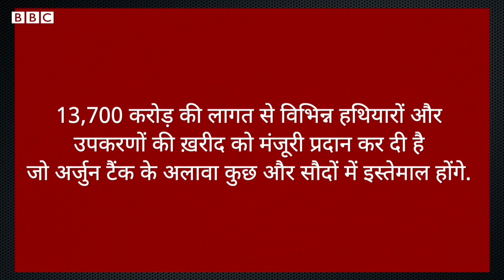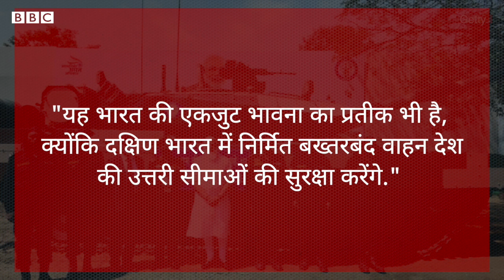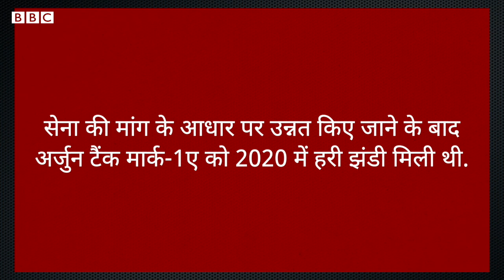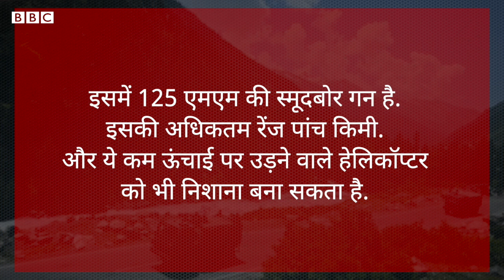Arjun MK-1A Tank : क्या India का ये टैंक Pakistan के टैंकों पर पड़ेगा भारी? (BBC Hindi)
भारतीय सेना के बेड़े में जल्द ही एक नया युद्ध टैंक अर्जुन एमके-1ए शामिल होने वाला है. भारत सरकार ने अर्जुन एमके-1ए (अल्फा) के लिए 6000 करोड़ रुपये की राशि को मंज़ूरी दे दी है. रक्षा मंत्री राजनाथ सिंह की अध्यक्षता में हुई रक्षा ख़रीद परिषद की बैठक में मंगलवार को 13,700 करोड़ की लागत से विभिन्न हथियारों और उपकरणों की ख़रीद को मंजूरी प्रदान कर दी है जो अर्जुन टैंक के अलावा कुछ और सौदों में इस्तेमाल होंगे. अर्जुन एमके-1ए भारत में ही निर्मित टैंक है. मौजूदा अर्जुन टैंक पिछले अर्जुन एमके-1 टैंक का उन्नत संस्करण है. भारत के पास इसी श्रृंखला का एमके-2 टैंक भी है. भारत का ये टैंक क्या पाकिस्तानी टैंकों को मात दे पाएगा? देखिए यह रिपोर्ट.

स्टोरीः कमलेश
आवाज़ः विदित मेहरा
वीडियो एडिटः देबलिन रॉय

BBC Indian Sportswoman of the Year: अपनी पसंदीदा खिलाड़ी को वोट करने के लिए क्लिक करें: